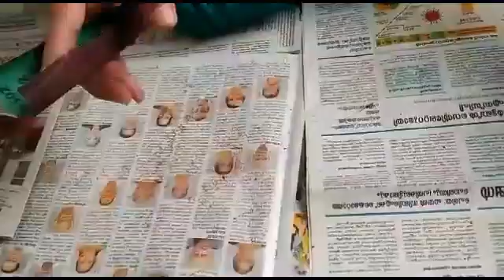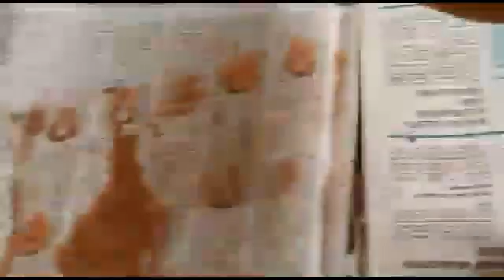Easy way of making hanging pots with coconut shell||Gardeneca_home||Coconut shell malayalam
Easy way of making hanging pots with coconut shell.
Making of hangings with coir.
painting coconut shell.
making of beautiful plant pots.